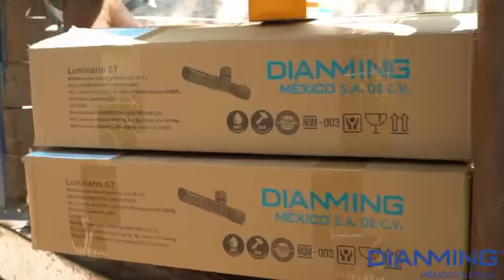Programa Municipal “Ilumínate Pochutla”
Con la instalación de lamparas con tecnología LED de Dianming a través del Programa Municipal “Ilumínate Pochutla” aumentamos la seguridad de transeúntes y automovilistas, así mismo, brindamos una mejora a la imagen urbana. 💡